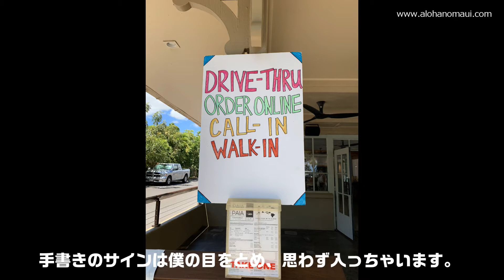アロハのマウイonlineサポート005 ラハイナ・バニアンツリー前のPAIAフィシュマーケットのお弁当を買おう！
マウイ島の現状で辛いけど頑張っている方々を、金銭的にはほんの少しだけサポートし、心と心は深くつなぎ合わせる活動です。

皆さんがマウイ島へ旅行に来られるようになったとき、深くつながったローカルの方達へ皆さんをつなげ、ご自分達では味わうことが難しい、マウイにすっぽり包まれる喜びをお伝えする準備なのです。

たくさんの募金を集めて目的を達成するクラウドファンディングではなく、少額の募金を毎月頂く代わりに、マウイ島の風景や音を感じてスッキリして頂くコンテンツを長く続けるためなのです。

責任者はマウイ島在住日本人でアロハのマウイを運営しているエディです。